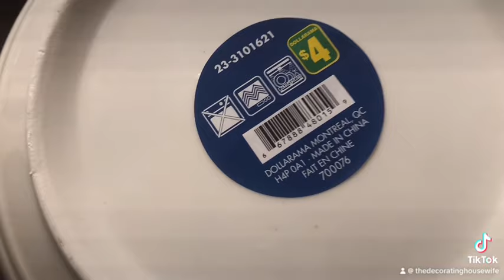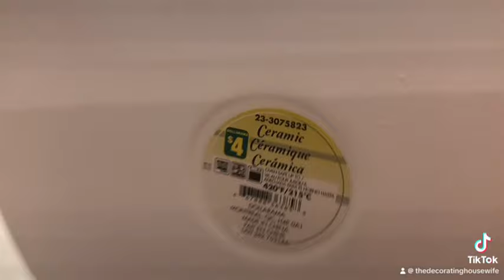WHITE & GOLD DECORATIVE BOWL CENTERPIECES DIY! Using Dollarama Items!